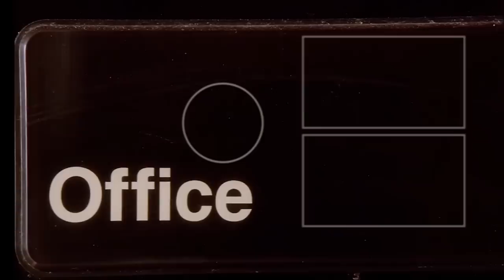Michael Meets Deangelo - The Office US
From old manager, to new.

From Season 7, Episode 20 'Training Day' Everyone hopes to make good first impressions with the new manager, Deangelo Vickers (Will Ferrell).